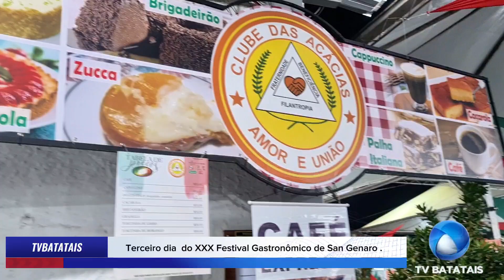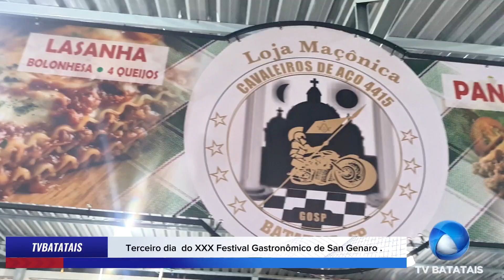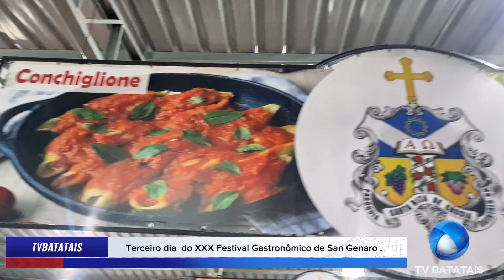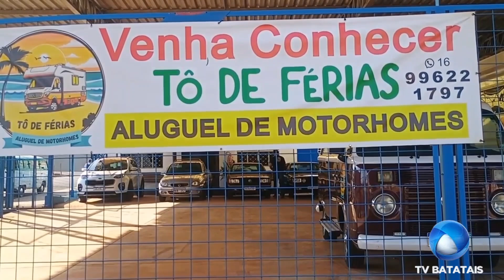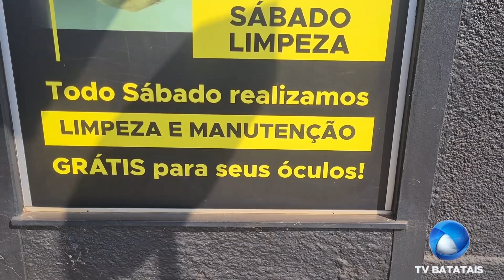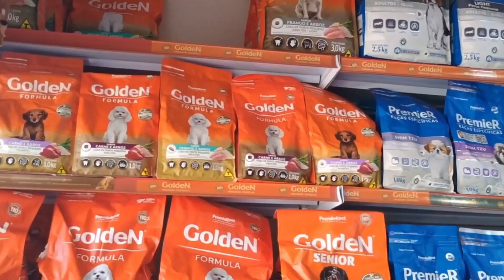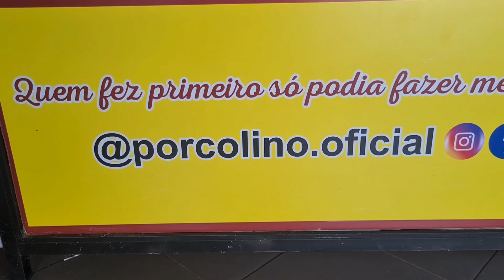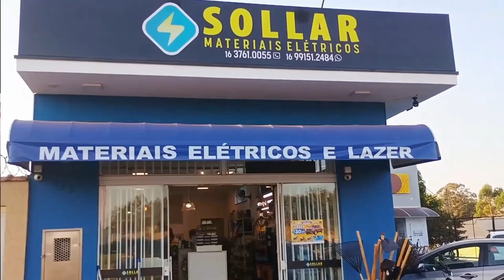🍝 Fazendo Tour na XXX Festa San Genaro Gastronômico: Tradição e Sabores Deliciosos! 🍷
A XXX Festa Gastronômica de San Genaro está em pleno vapor, e o tour pelos estandes mostra a rica tradição de comidas típicas que encantam Batatais! 🎉 Além das delícias, o evento é uma celebração da cultura local, com muita música, diversão e união. Acompanhe nossa cobertura e descubra tudo o que essa incrível festa tem a oferecer. 🍽️